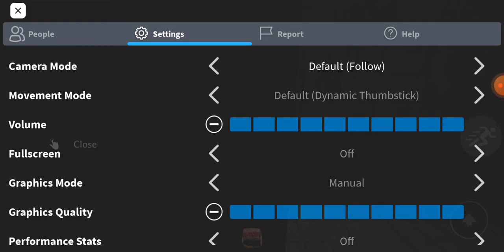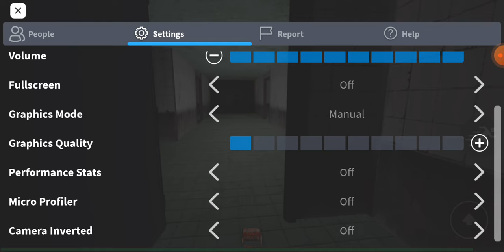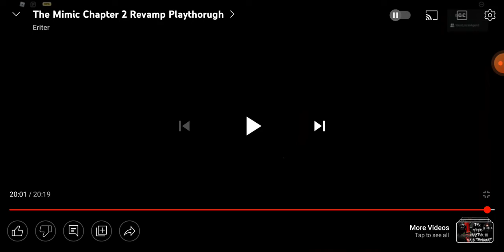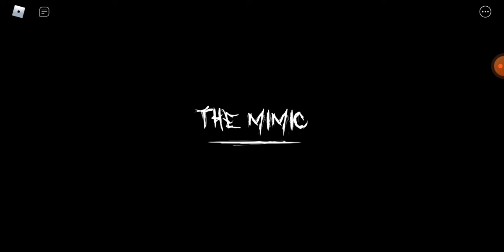the mimic but two idiots keep getting chased by every monster ever (and a centipede) epilepsy warnin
check out the centipideophobic griffin's gaming!